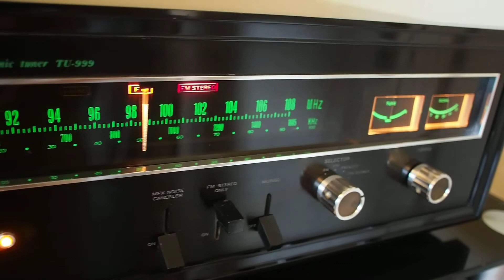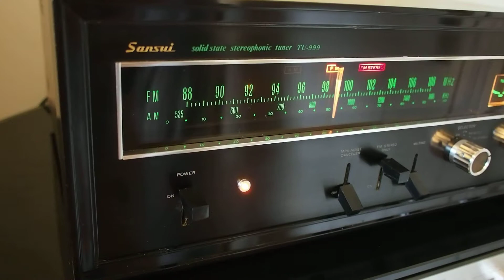Sansui Solid State Stereophonic Tuner TU-999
vintage high end sansui tuner top model